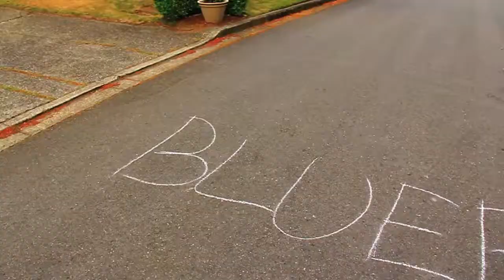Friendly Downhill longboard HD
downhill,
downhill 2016,
downhill 2017,
downhill accident,
downhill and freeride,
downhill attack,
downhill australia,
downhill bike,
downhill domination,
downhill extreme,
downhill fails,
downhill mountain bike,
downhill mtb,
downhill racing,
downhill skiing
downhill,
downhill 2016,
downhill 2017,
downhill bike,
downhill domination,
downhill extreme,
downhill fails,
downhill mountain bike,
downhill mtb,
downhill racing,
downhill skiing